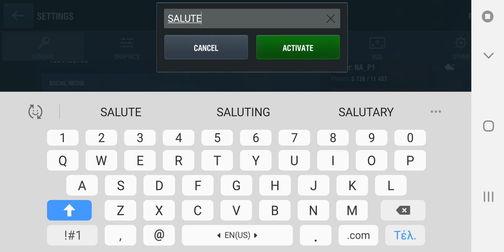Daily Bonus code -WoT Blitz- get it fast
〖The Blitzmaster Youtube Channel〗
▶ Welcome to the channel everyone! A little background about is that I play on EU, and NA server in World of Tanks Blitz. I enjoy playing the game very well and going deep into the game as it interests me very well. I decided to make a YouTube channel to post replays and many other contents. In this channel, you will see Live Streams, Replays, Bonus Codes, etc! My goal for this channel is to bring joy to the Blitz community!
〖LINKS〗
▶ Discord Server
▶ Check Your Stats!
〖Computer Specs〗

〘CPU〙
- i7-9700k 3.6 Mhz
〘GPU〙
- ROG-STRIX-RTX-2080TI-O11G
〘PSU〙
- EVGA GOLD 1000W
〘RAM〙
- 32GB Corsair RGB Vengeance 8x4 kits